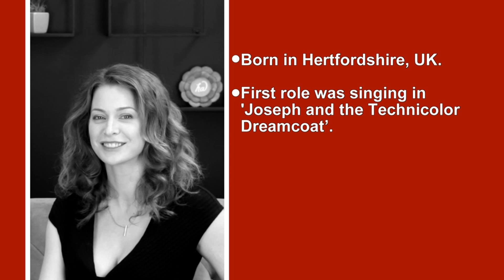HAPPY ADORNING // ESME BIANCO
Each week, Happy Adorning meets real women doing rad things. This week, we are speaking with actress Esme Bianco! You may know her from Game of Thrones, but there is so much to learn about this fantastic lady.

Find Esme @esmebianco on Twitter and Instagram !

also, let us know who you'd like to see featured in the future!